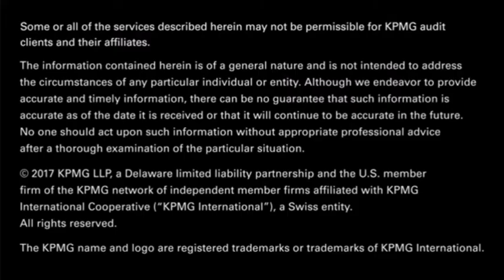KPMG’s Community Giving Campaign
To celebrate our passion around KPMG’s annual Community Giving Campaign and demonstrate pride in KPMG’s involvement in our communities, share what inspires you to give back to your community and how you make a tangible difference.